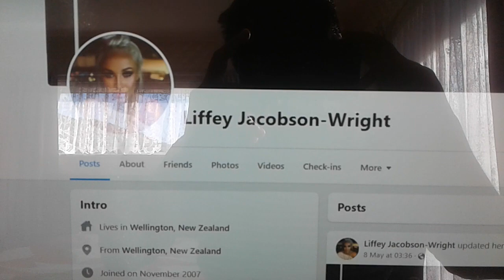Liffey Jacobson-Wright In Black & Dark Red Colours